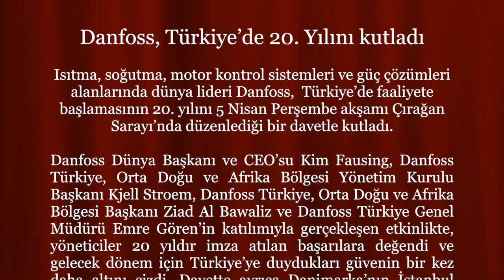DANFOSS, TÜRKİYE'DE FAALİYETE BAŞLAMASININ 20. YILINI KUTLADI